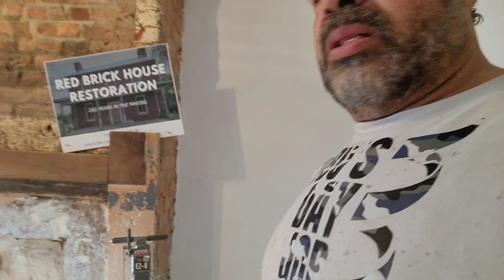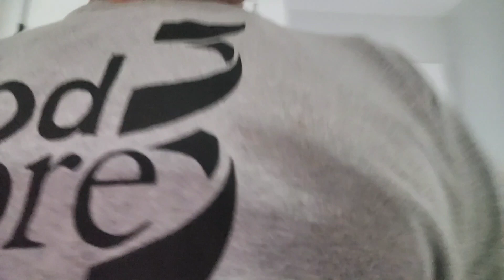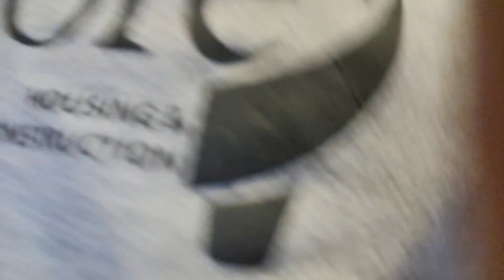Red Brick House has seen a lot of changes in 203 years about to see another major one